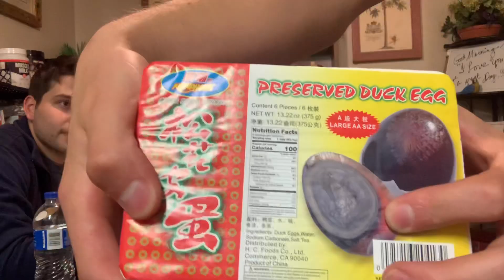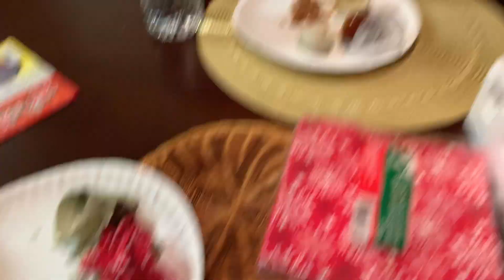Weightlifters do NASTY 100 Year Old DUCK EGG CHALLENGE 🥚